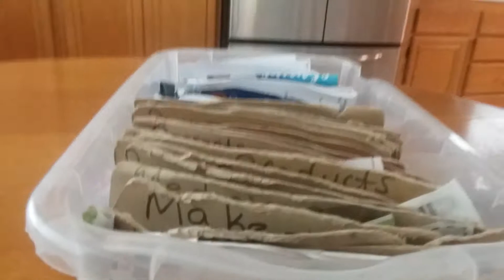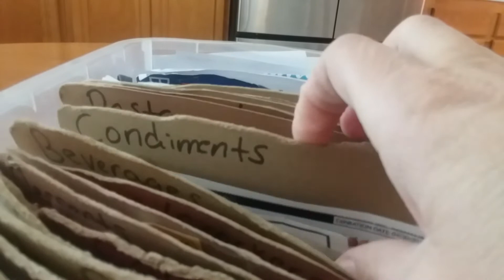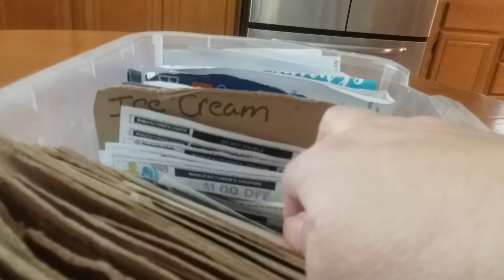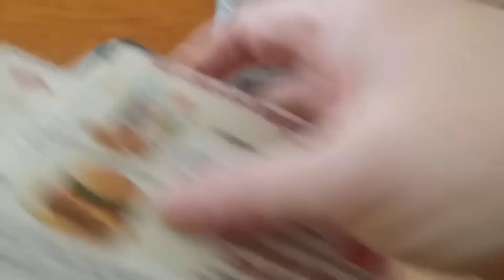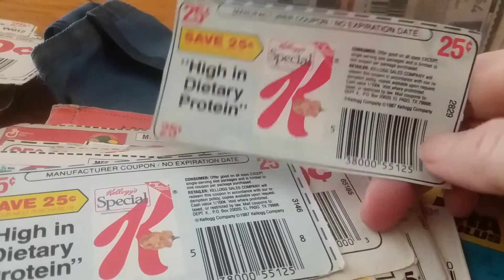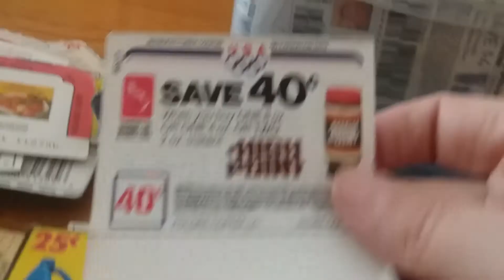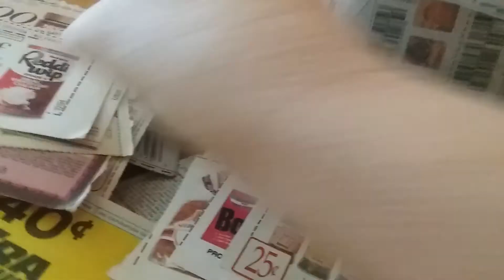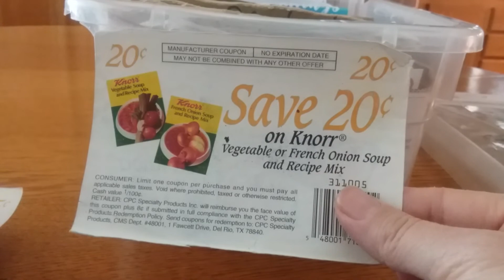Coupon Organization and Vintage NED Coupons